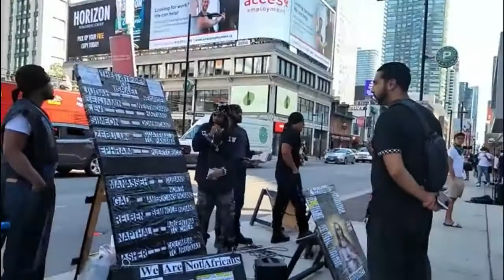CANADIAN CHRISTIAN STUNNED BY ANSWER FROM 1 WEST!!!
ISUPK, ISRAELITES, JEWS, CHRIST, THE BIBLE, YAHANNA

THE GRILL!!!

SHALAM